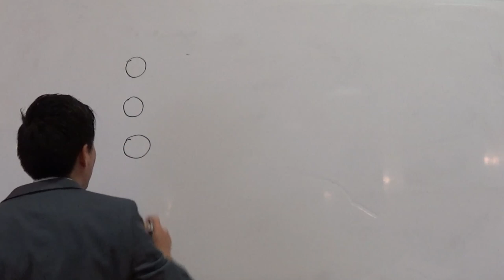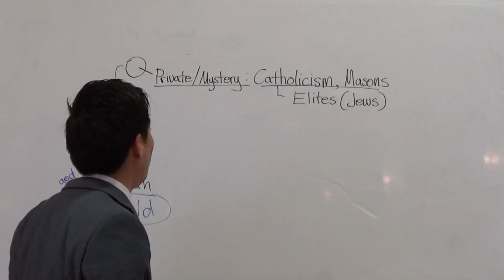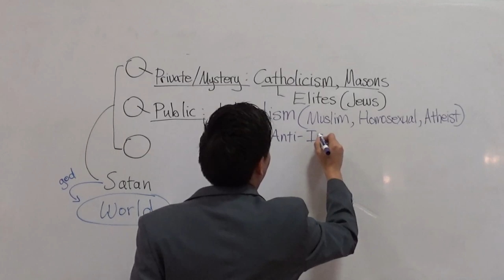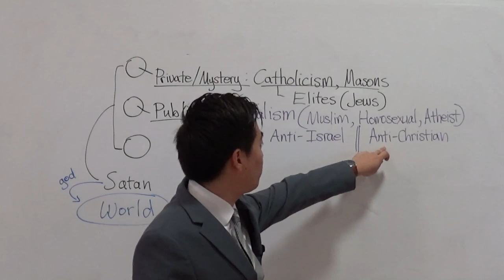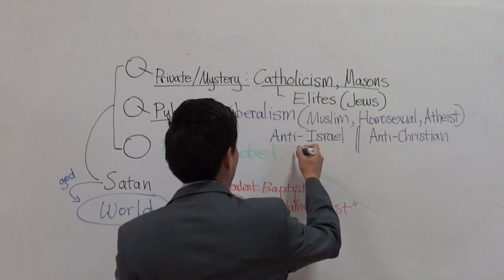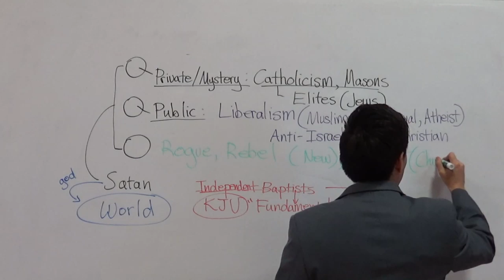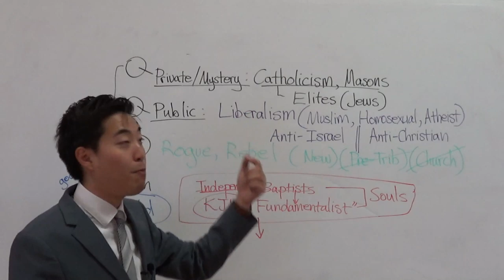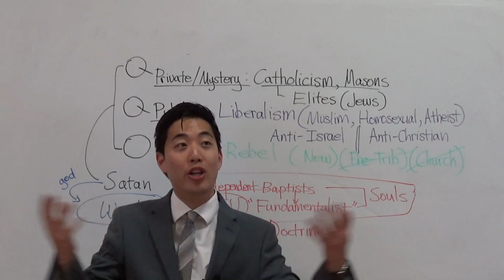ONE STRANGE POWER Controls ALL AGENDAS | Dr. Gene Kim